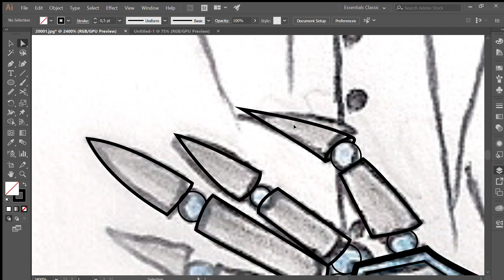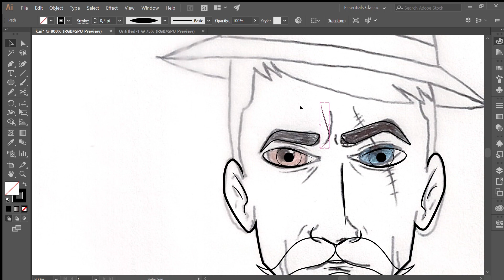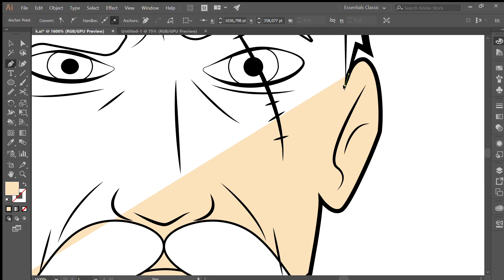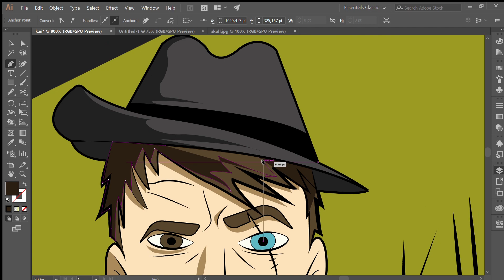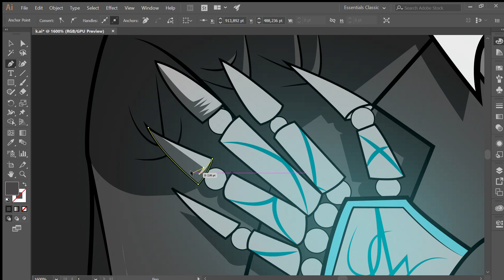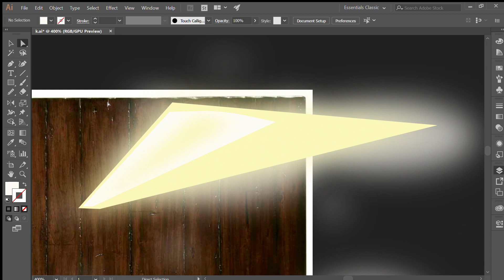Westworld Theme - Speed Drawing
Speed Drawing - Western/Cyberpunk Theme
Espero que gostem. tentei fazer um desenho com temática Cyberpunk, mas do nada, me deu vontade de colocar um pouco de western junto kkk